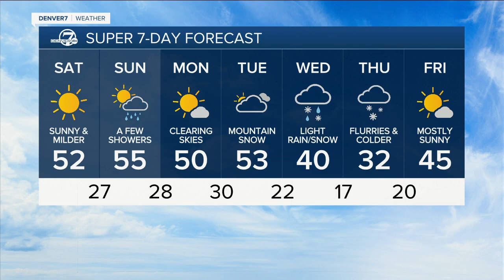Denver forecast: A nice warming trend for the weekend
Milder weather is on the way for the weekend across Colorado. There will be a new storm moving across the state on Sunday with more snow for the mountains and a chance for rain showers on the plains.